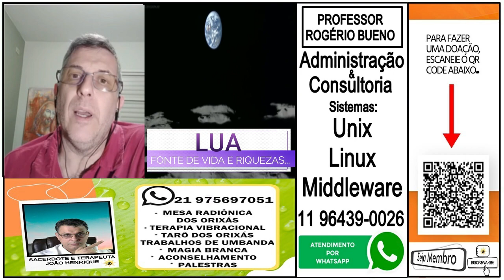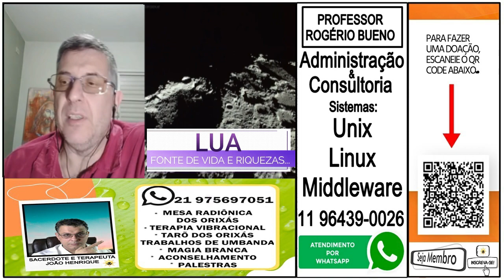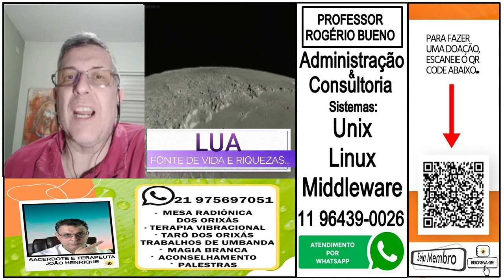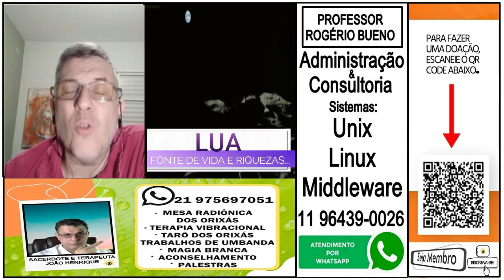Segredos da Lua.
No vídeo de hoje o professor Rogério traz uma ideia sobre as necessidades futuras da humanidade e sobre como a Lua e o espaço podem ser uma fonte rica de exploração mineiral.

🔴 TERAPIAS OFERECIDAS.
WhatsApp de atendimento: 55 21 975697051
Mesa Radiônica: R$125,00
10:00H ÀS 19:00H.

✅Doações:
Banco Bradesco
Agência: 2379-5
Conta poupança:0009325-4